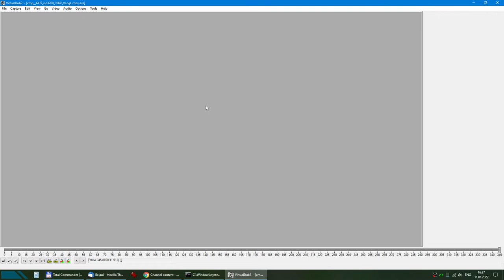NR demo, Panasonic GH5, iso3200, source vs 'high' preset (split screen)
STMC Free Video Denoiser, noise reduction sample. Panasonic GH5, iso3200+VLog.
Source vs 'High' preset on the split screen preview.